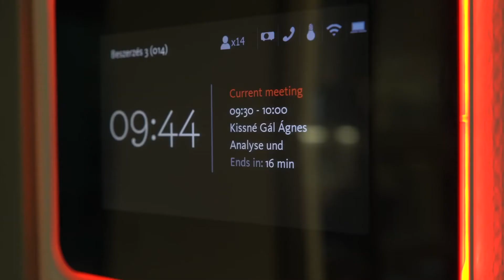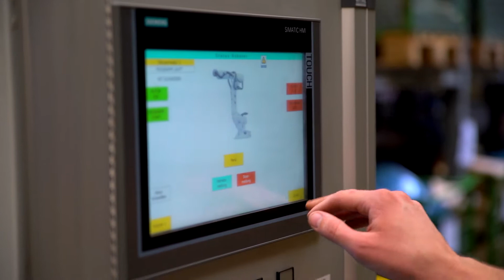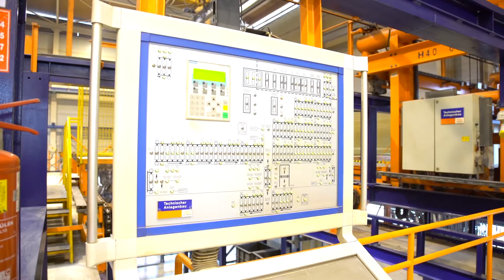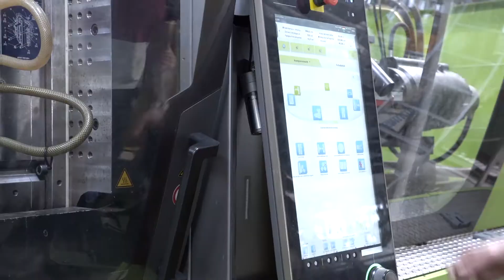Usine OBO Bettermann à Bugyi en Hongrie